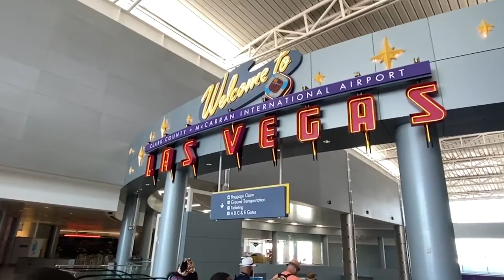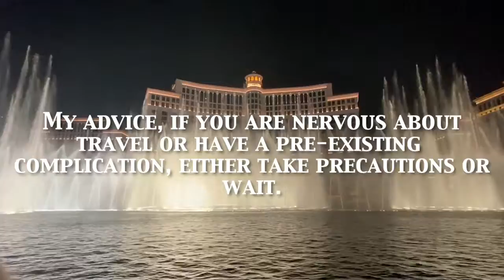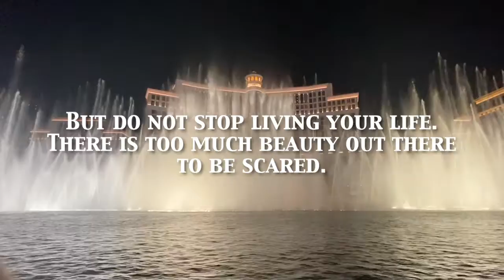Traveling in 2020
In this video I show what it was like to fly to Las Vegas, NV and back from Charlotte, NC. I go over what it was like, how crowded it was, requirements and the different regulations that came up. During COVID-19 and the year of 2020, things have changed a little. From almost no travel, to sort of back to normal.

Flying, driving, going out, all things have become a little different now a days. However, with everything going on, I will tell you that my experience was a good one.

There was almost no difference from traveling today as there was in 2020 other than required to wear a mask. Some stores closed. Regulations in Vegas when at tables, etc. Other than that, planes were packed, hotels were busy and things were operating almost normally.

At this time – September 2020, Planet Hollywood, Hard Rock, Rio and Palms were still closed.

I went to Vegas for 4 days, came back and had no adverse effects. I didn’t get sick, not 1 cough. I had a great time and I can’t wait for things to get back to full normal.

Don’t be afraid to get out, don’t be afraid to travel. Take precautions, be safe, specially if you have pre-existing conditions but don’t stop living and enjoying life!

My Gear:
Canon R5
CF Express Reader Type B
RF 15-35
RF 70-200
Canon 6D
Prime Lenses:
Canon:
Sony:
50 mm
85 mm
Nikon:
50 mm
Gorilla Pod
Two Soft Boxes
Aperture Light
Lowe Pro Bag
White Balance Key
Saramonic Wireless Mic + Lavalier
5-1 Light Reflector